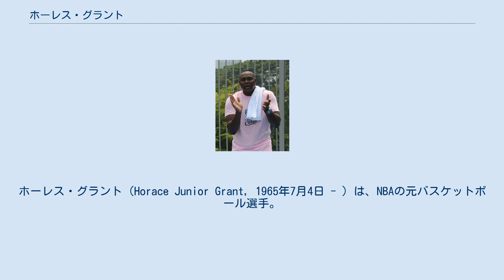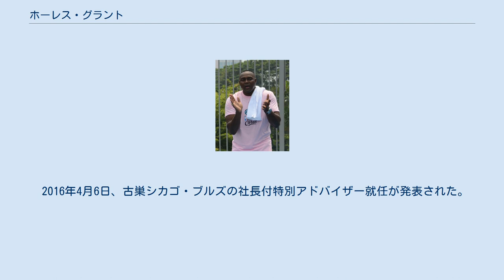ホーレス・グラント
ホーレス・グラント（Horace Junior Grant, 1965年7月4日 - ）は、NBAの元バスケットボール選手。
アメリカ合衆国のジョージア州オーガスタ生まれ。
シカゴ・ブルズで3度、ロサンゼルス・レイカーズで1度の優勝経験がある。
プロ時代には4度NBAオールディフェンシブセカンドチームに選出されたことのある優れたディフェンダーだった。
トレードマークはゴーグル。
 双子の弟、ハービー・グラント(Harvey Grant)も元NBAの選手であった。
クレムソン大学に入学し、1987年のNBAドラフトに全体で10番目にマイケル・ジョーダン擁するシカゴ・ブルズに指名された。
6フィート10インチのパワーフォワードであり、同じフォワードのスコッティ・ピッペンと組み、ブルズの中核になるが、初めはチャールズ・オークリーの控えであった。
 1988年、オークリーがニューヨーク・ニックスに放出されたため、スコッティ・ピッペンと共にスターターになった。
ジョーダンは「彼にはまだ早すぎる」と懐疑的で、グラントに手厳しかったが、チームで有力なリバウンダーになり、ジョーダン、ピッペンに次ぐ得点源になった。
インサイドが強いだけでなく、中距離からのジャンプショットも得意で、トライアングルオフェンスの中核を担う選手であった。
また、ディフェンス面でも、高身長を有効に利用して、相手チームのインサイドプレーヤーを抑えこみ、リバウンドを着実にもぎ取る泥臭いプレーでチームの勝利に貢献した。
 1990年からの3連覇に貢献し、1993年のジョーダン引退後は、チームの2番目の主力選手となった。
1994年のプレイオフではニックスに3勝4敗で敗れるものの、シーズン55勝の原動力となった。
オフシーズンにFAになったが、チームフロントと代理人との交渉が決裂し (グラント本人はブルズとの再契約を希望していた) 、シャキール・オニール擁するオーランド・マジックに移籍する。
若いプレイヤー中心のチームを1995年のプレイオフに導き、ファイナルまで勝ち上がるものの、アキーム・オラジュワンとクライド・ドレクスラー擁するヒューストン・ロケッツに1勝もあげることなく敗れている。
1999年にシアトル・スーパーソニックスに移籍した。
2000年に3チームが絡んだトレードの1人となる。
グラントがロサンゼルス・レイカーズに移り、グレン・ライスがレイカーズからニューヨーク・ニックスに移り、パトリック・ユーイングがニックスからシアトル・スーパーソニックスに移った。
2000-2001シーズンのレイカーズの2連覇に貢献した後、マジックに復帰した。
2002年-2003年シーズンの初めにマジックから解雇され引退を表明したが、2003年にレイカーズに復帰、1シーズンプレイしたのち引退した。
 2016年4月6日、古巣シカゴ・ブルズの社長付特別アドバイザー就任が発表された。